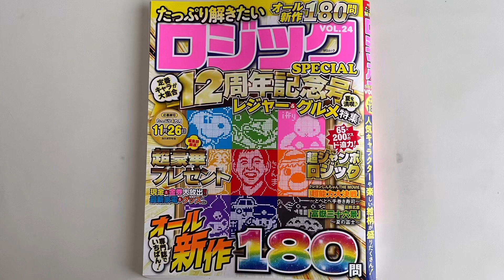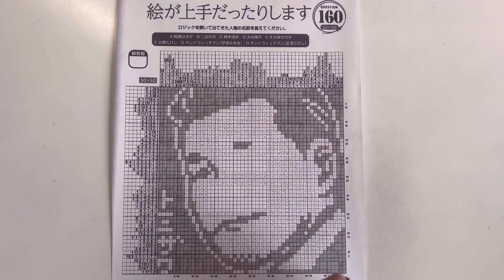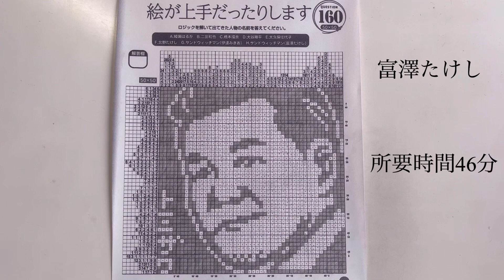【富澤たけし（サンドウィッチマン）】イラストロジックpuzzle